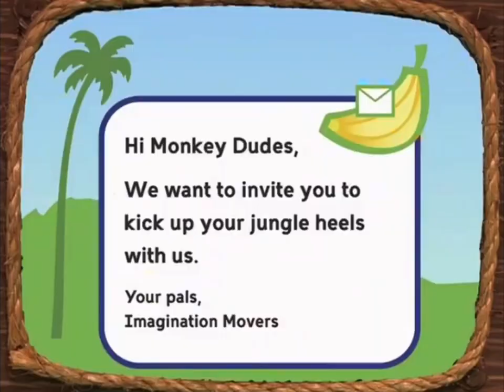Playhouse Disney Ooh and Aah MonkE-Mail Bumper Compilation (2008)